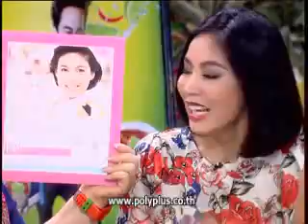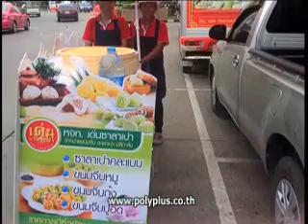ตลาดสดสนามเป้า 3 พ.ย. 56 2-4